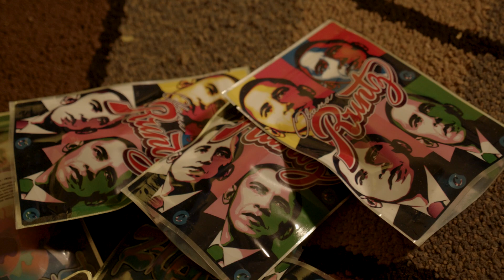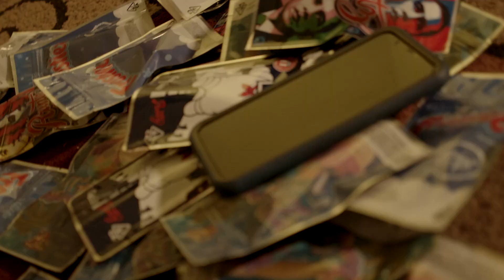Bag Boy- Clumsy (Official Music Video)